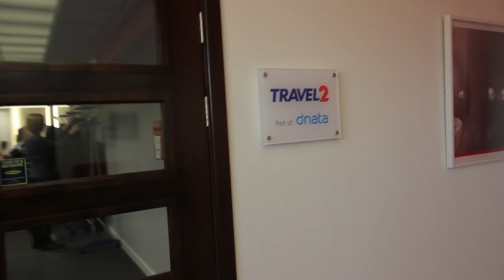Travel 2 Mannequin Challenge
Travel 2 take on the Mannequin Challenge.